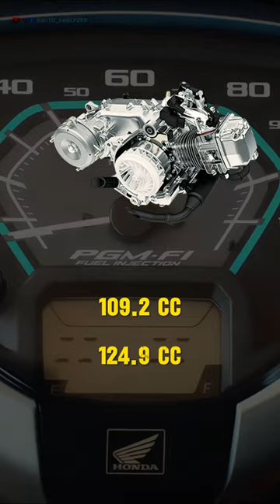Why Are Most People Buying Activa ? 🤔